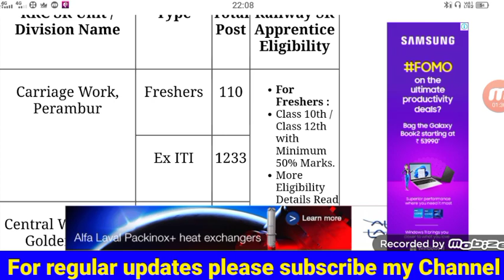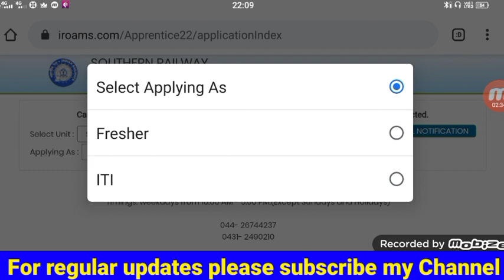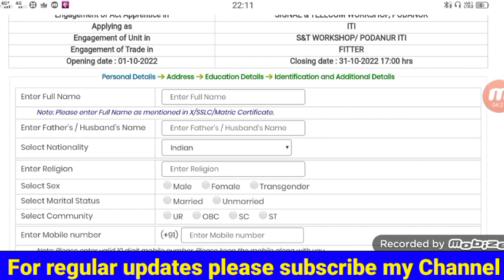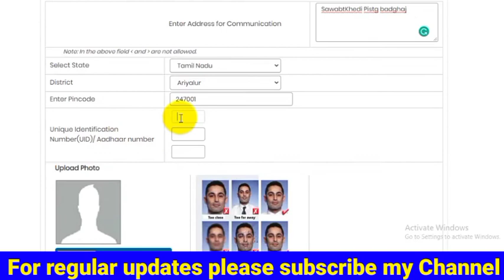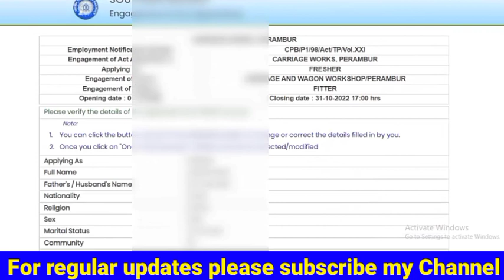Railway Southern Region Apprentice Online Form 2022 Kaise Bhare || How to Fill Railway SR Form 2022